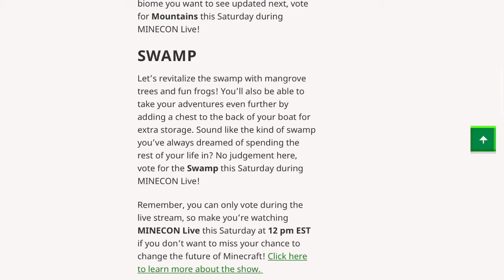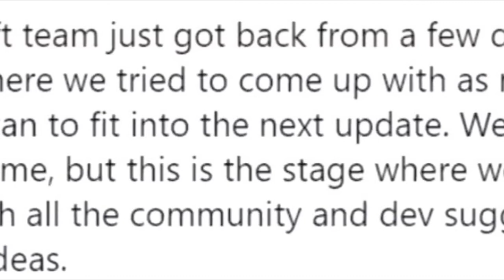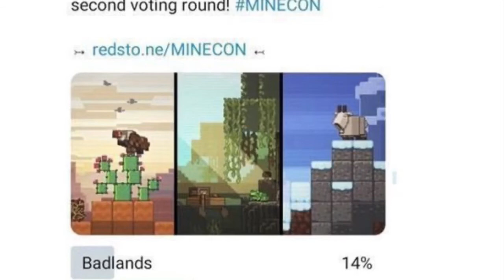MINECRAFT 1.17 UPDATE REVEALD !!